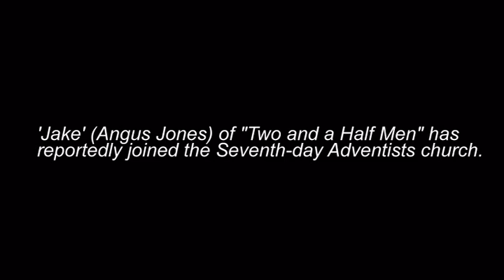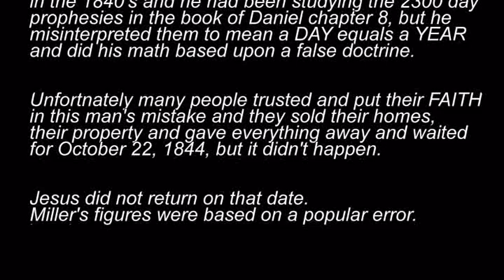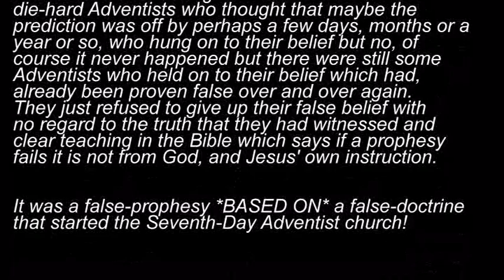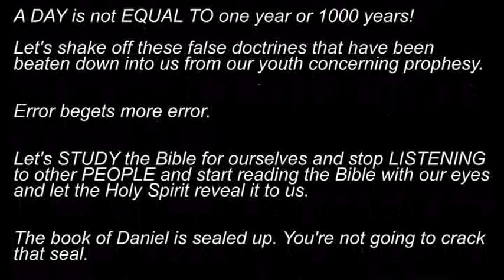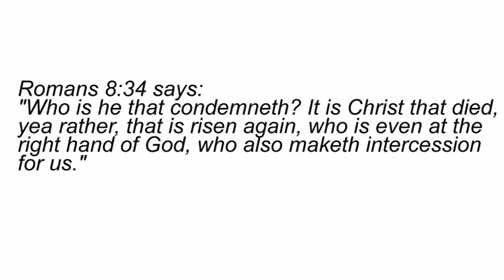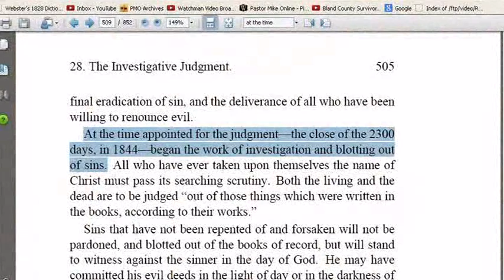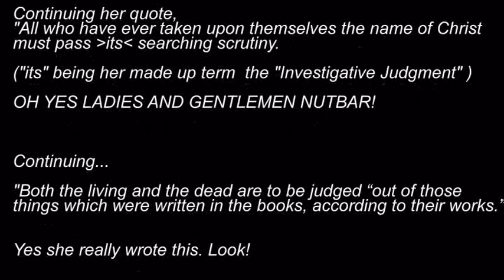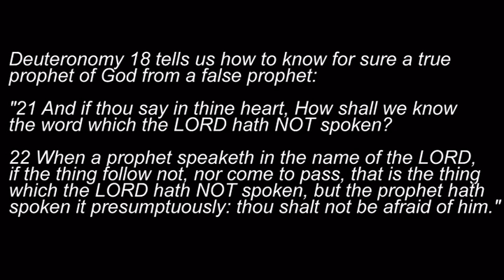JAKE joins a CULT !?!? - Two and a Half Men / Seventh-day Adventist Exposed and Debunked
Jake quits Two and Half Men? Is he quitting? Charlie Sheen's publicity STUNT last year and now is this simply Angus Jones' turn? After all Two and a Half Men is a sinking ship and Angus' career as child star as 'Jake' will soon be over. We need to KNOW his name better, don't we? Well, not really, but it's in his best interest that we do. Charlie went from Men to "Anger Management" quicker than I expected but it was an obvious publicity stunt. This is Hollywood folks. These are actors! Producers! People love dirty laundry. We love to see them FAIL, don't we? So that's what they give us. CRAZY. ...is this 'Jake's crazy? "Man he makes $300,000 a show! How stupid can you be!?" ...and then million dollar Angus laughs at the fools tuning in to see him on his new show or movie out of morbid curiosity, just like they did Anger Management after Sheen's supposed melt-down?
They use that against us. This recent stunt will drive the ratings up for Men and boost Jones' career and give him a much needed image makeover. He needs to be seen as a young MAN and the dumb pot head on Men needs to go bye bye. A more sensitive, God-fearing, shy young man perhaps for some upcoming role?
Time will tell the tale. I'll be watching for it just like I watched for Sheen's new show. They ALL benefit from this. If you think that fighting against one another is of no benefit to them all, you haven't a clue. It's them jumping up and down screaming look at me!

Now let's talk about the cult known as the Seventh-day Adventist Church, their false 'Prophetess' and her false books and doctrines.
JAKE joins a CULT !?!? - Two and a Half Men / Seventh-day Adventism Exposed and Debunked

Ellen White DESTROYED By Ellen White - Seventh-day Adventist Prophetess Exposed PT-1

Ellen G. White was a false prophet and here's all the proof you will ever need from Ellen White herself in her own books but this is only part one. Do it now.
God bless your studies of the Bible :)